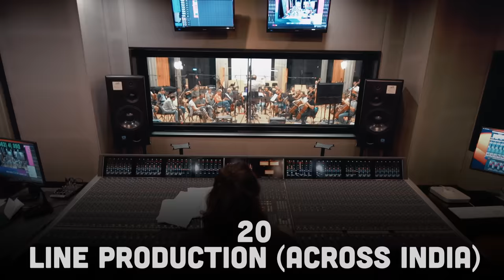Kannur Squad BTS - Making Video | Mammootty , Roby Varghese Raj , Sushin Shyam | Mammootty Kampany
Director: Roby Varghese Raj
Producer: Mammootty Kampany
Executive Producer: George Sebastian
Story: Muhammed Shafi
Screenplay & Dialogues: Rony David Raj & Muhammed Shafi
Cinematographer: Rahil
Music Composer: Sushin Shyam
Editor: Praveen Prabhakar
Production Designer: Shajie Naduvil
Line Producer: Sunil Singh
Production Controller: Prasanth Narayanan
Lyrics: Vinayak Sasikumar
Stunts: Supreme Sundar, Rajashekhar, Kanal Kannan, Jolly Bastian, Run Ravi, PC Stunts, Roby Varghese Raj
Makeup: Ronex Xavier & George Sebastian
Additional Screenplay: Roby Varghese Raj
Costumes: Arun Manohar & Abhijith
Sound Design: Tony Babu MPSE
Final Mix: Tapas Nayak
Trailer music mixed : Abin Paul
Production Sound Mixer: Arunkumar R
Colorist: Srik Varier (Poetic)
Chief Associate Directors: Jibin John & Arish Aslam
Second Unit Cameraman: Amith Raj KB
Chief Associate Cameraman: Rijo Nellivila
Associate Directors: Vishnu Revikumar & V T Adarsh
Associate Cameraman: Ashwin Ramesh
Associate Editor: Sidhartha A
Assistant Editor: Akshay Krishna
Assistant Directors: Richard Mathew Sunny, Nandu Unnikrishnan, Sreelesh Balakrishnan, Akhil VJ, Chris Sandra (Intern)
Assistant Cameraman: Jishnu K Lal
Subtitles: Anju, Shyam Narayanan TK
Trailer Cuts: Ajmal Sabu
PRO: Pratheesh Sekhar
Digital Marketing: Vishnu Sugathan
VFX: Digital Turbo Media, Vishwaa FX
Stills: Navin Murali
Title Design: Aesthetic Kunjamma
Publicity Designer: Antony Stephen
Opening Titles: Sarath Vinu